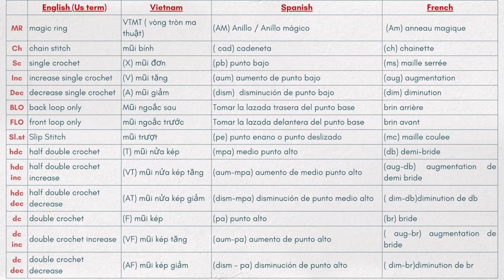#35 Amigurumi Klee Genshin Impact tutorial PART 5// Crochet Klee doll Genshin Impact